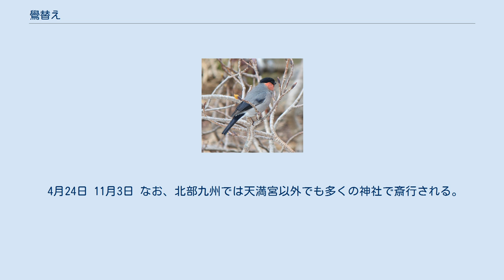鷽替え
鷽替えの石像（岩津天満宮・愛知県岡崎市） 野鳥のウソ 鷽替え（うそかえ）とは、主に菅原道真を祭神とする神社（天満宮）において行われる特殊神事である。
鷽（ウソ）が嘘（うそ）に通じることから、前年にあった災厄・凶事などを嘘とし、本年は吉となることを祈念して行われる。
 元来は太宰府天満宮で古来から行われてきた正月七日夜に鬼すべとともに吉兆を招く神事であった。
それが現在では全国へ広がり亀戸天神社、大阪天満宮、道明寺天満宮など、九州では住吉神社等でも行われる。
木彫りの鷽の木像である木うそを「替えましょ、替えましょ」の掛け声とともに交換しあうことで有名であるが、亀戸天神社では前年神社から受けた削り掛けの木うそを新しいものと交換する。
多くの神社では正月に行われるが斎行日は異なる。
 太宰府天満宮では1月7日の酉の刻、亀戸天神社では1月24日、25日に斎行される。
なお、道真が仁和2年（886年）から讃岐守を勤めた滝宮天満宮では4月24日に斎行される。
 太宰府天満宮で正月七日酉刻に行われる鷽替神事の伝承では、当地にて菅原道真が蜂に襲われた時に、ウソの大群が飛んできて助かったという。
各地の天満宮でも同じような伝承が最も多い。
そのため、木うそが授与されることが多いが、天満宮でなくても授与する神社（福岡市住吉神社など）もある。
近年は木うそのほかにも張り子や土人形のウソもある。
 また、鷽替えは元来大宰府天満宮で鬼すべと共に行われる吉兆神事が発祥とされ、京都市上京区の北野天満宮は天神信仰の中心の一つであるが、鷽替え神事は無く、木うそも授与しない。
しかし北野天満宮から勧請された天満宮でも鷽替え神事を斎行している神社は多い。
主に初天神の25日前後に斎行される。
 1月7日 1月11日 1月24,25日 1月25日（初天神祭） 1月25日から2月3日まで。
 4月24日 11月3日 なお、北部九州では天満宮以外でも多くの神社で斎行される。
 ^ a b 「年中行事事典」p84　1958年（昭和33年）5月23日初版発行　西角井正慶編　東京堂出版